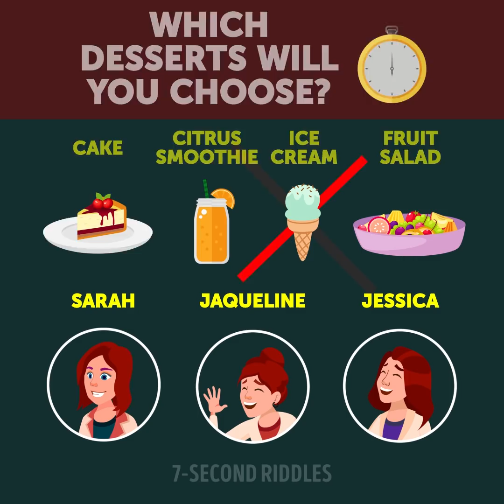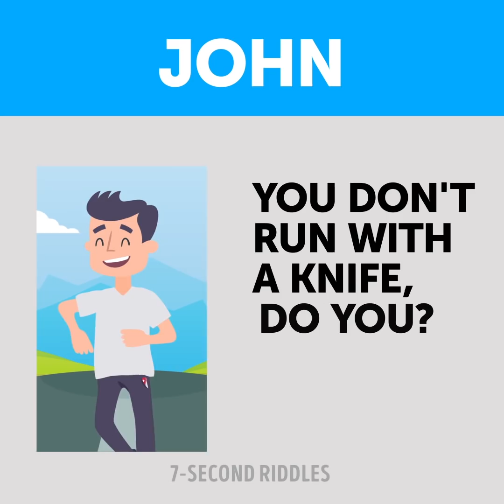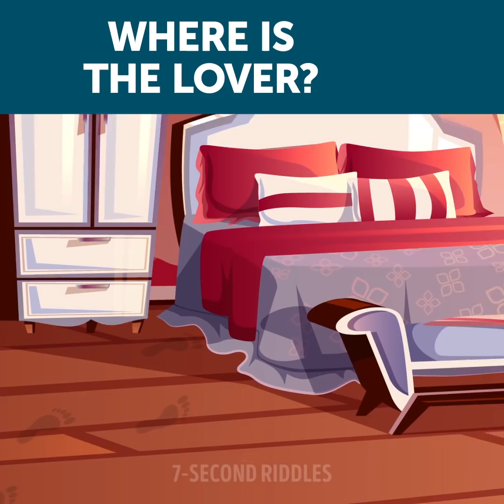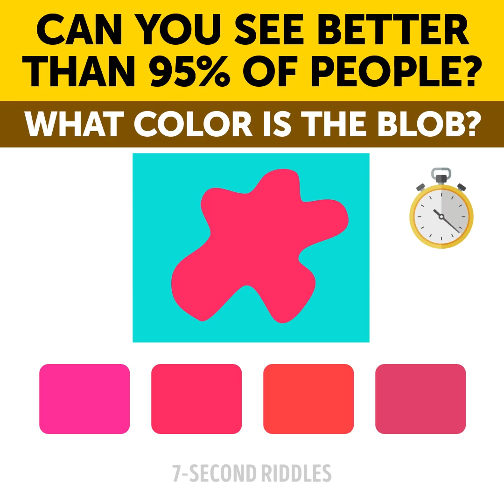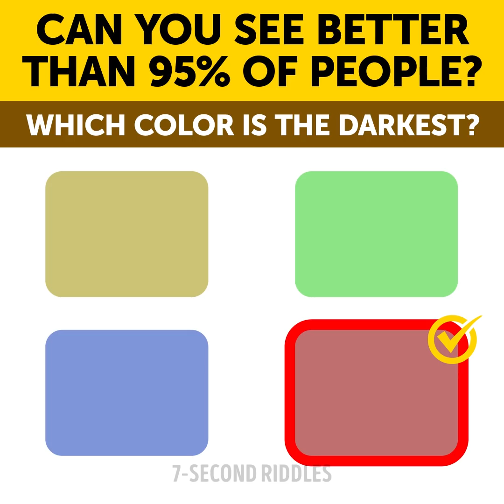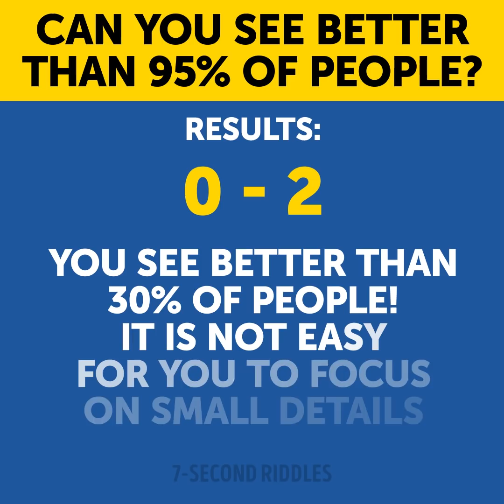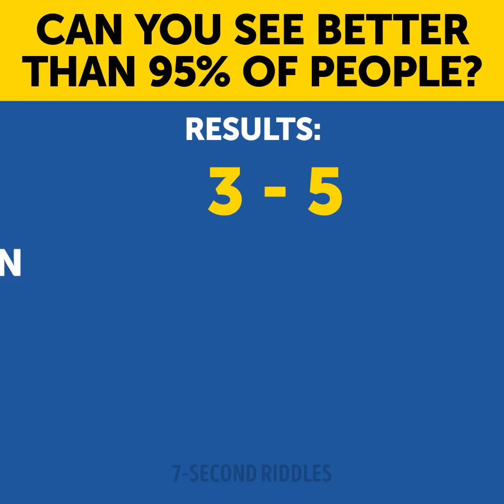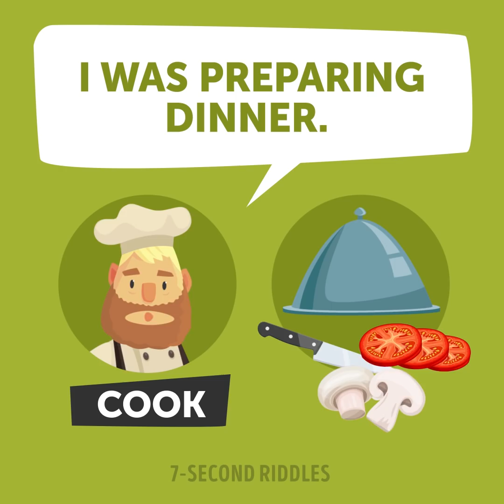LOVE AND CRIME RIDDLES MIXED WITH OPTICAL ILLUSIONS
Stretch your brain with a crazy mix of love riddles, crime puzzles, and optical illusions! I'm pretty sure that some of these riddles will blow your mind and make you think for a while before giving an answer ;) If you want to crack puzzles fast, then solve these brain games every day. This way you will boost your brain and improve your logic!

00:14 - What desserts will you choose? A fun and tricky riddle that will test your logical skills!
01:06 - A fun logic riddle to prove again that you should be very careful and double-check all the facts when you mee people on dating sites. Check the profiles and pictures of these three men to find out who the maniac is!
02:25 - Where is the lover? Try to find where are they hiding before the time is up! A set of puzzles to test your attentiveness!
04:07 - A criminal case that will test your detective skills and critical thinking! Talk to suspects and find the killer before you run out of time!
05:40 - Can you see better than your friends and 95% of people in the world? It will take you only a couple of minutes to test your eyes. Take this cool visual test and tell your result in the COMMENTS!
08:26 - Are you a match for this super hard crime riddle (I'm not but I don't care💩)? Only a genius will find the answer to this riddle so you will have to do your very best. All my friends failed to crack this detective riddle, but I hope you'll be more successful!
10:12 - Chris thinks his wife is cheating on him. Can you help Chris and find his wife's lover? Look carefully and you'll find him pretty fast!
11:12 - What's hidden here? Test your vision with this fun set of optical illusions 👀
13:12 - Who is he cheating with? Who is his lover? Look carefully and try to give an answer before you run out of time!